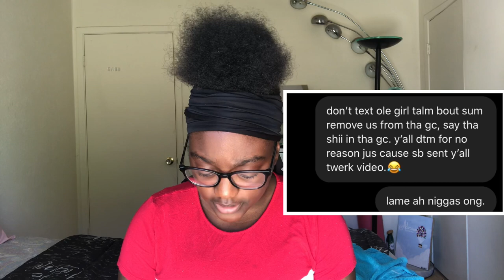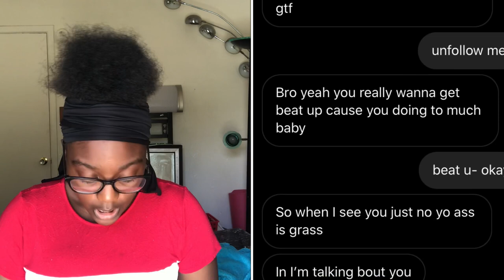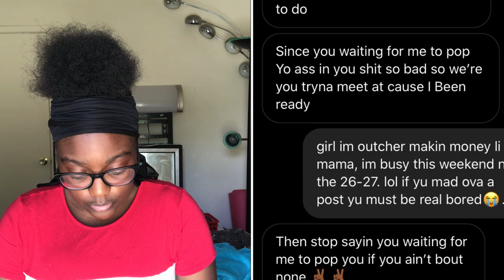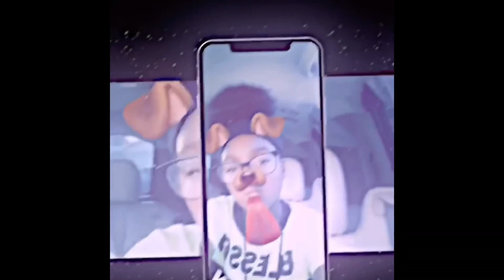WHY ME AND NARIYAH NOT COOL NO MORE🤬!